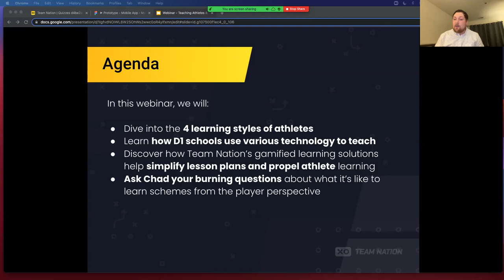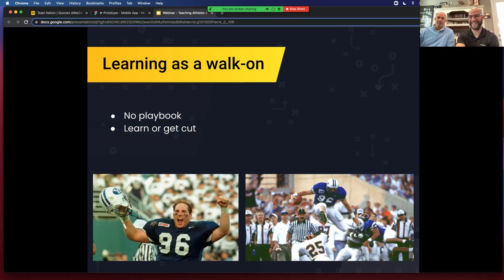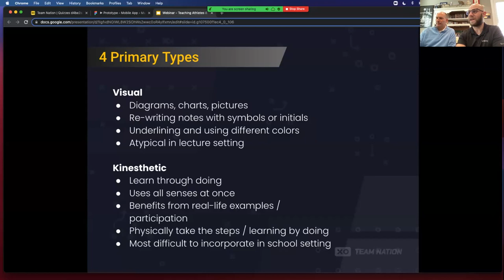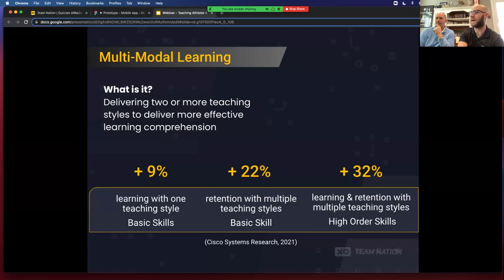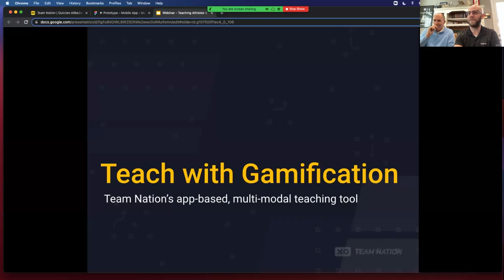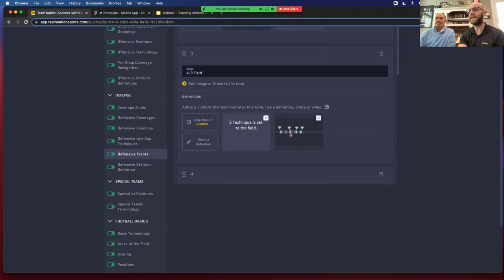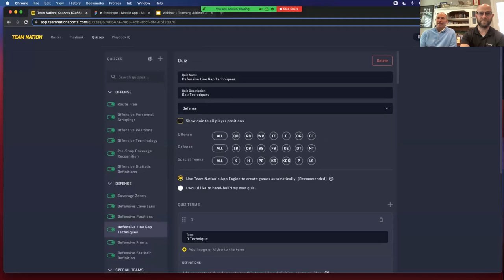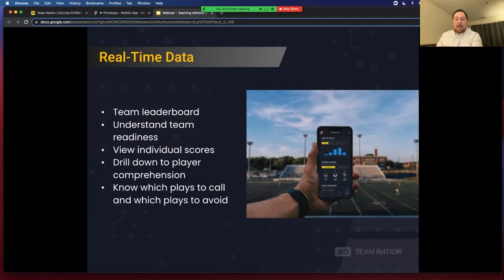Teaching Athletes & Making it Stick Webinar Recording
Speaker Names: Chad Lewis and Ryan Dance
Speaker Position: Assistant AD, Brigham Young University (Chad); Director of Sales, Team Nation (Ryan)
Speaker School: BYU

Dive into the 4 learning styles of athletes with Chad Lewis, former pro bowl tight end and BYU’s Associate Athletic Director, and educational tech consultant Ryan Dance of Team Nation.

Learn how BYU uses various tech tools to ensure players attain the mental reps needed to be ready for the game.

Explore Team Nation’s gamified learning offerings and discover how this new app simplifies lesson plans and propels athlete learning potential.

Hear Chad answer coach questions about what it’s like to learn schemes from the player perspective.

Coaches who win train with Glazier.